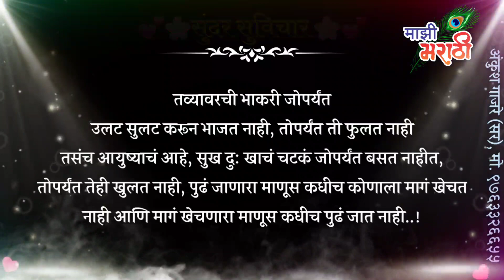मागे खेचणारा माणूस कधीच पुढे जात नाही😊